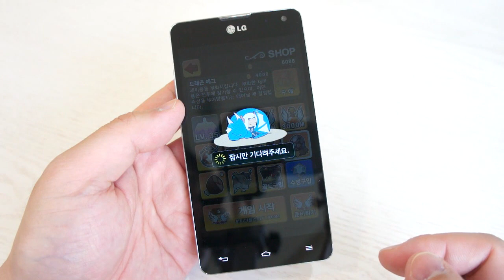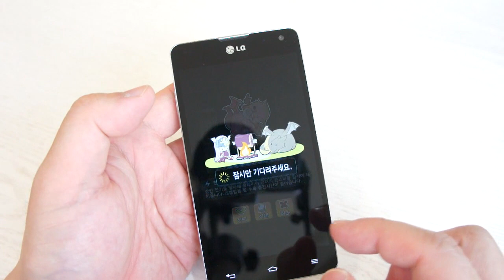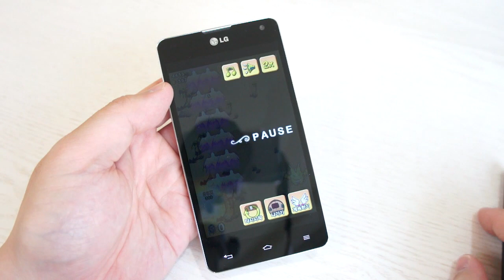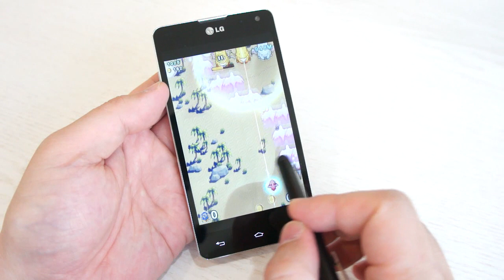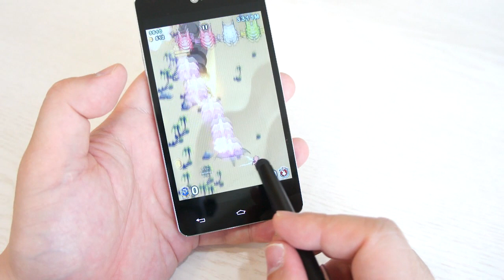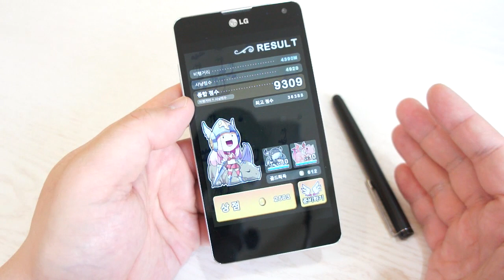옵티머스G에서 공략해보는 드래곤 플라이트